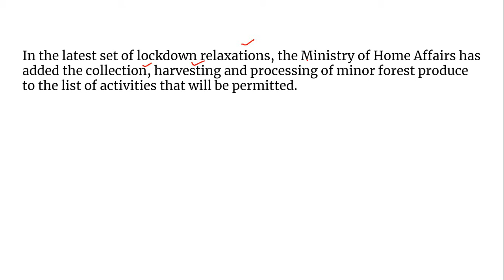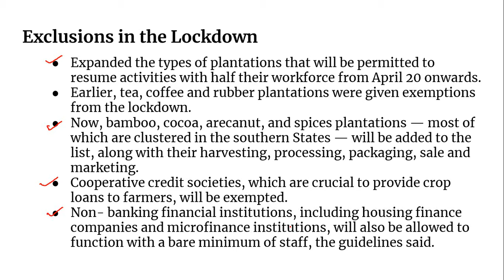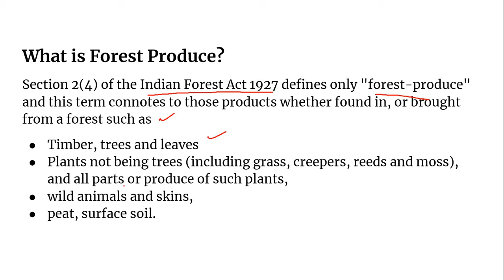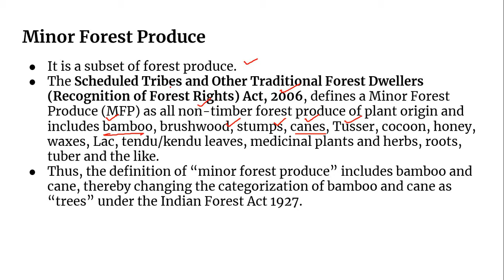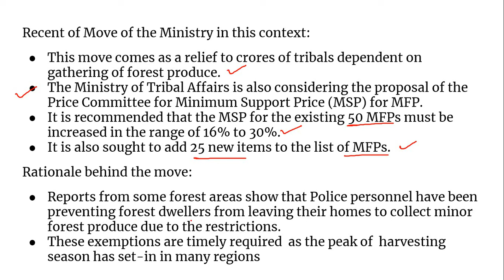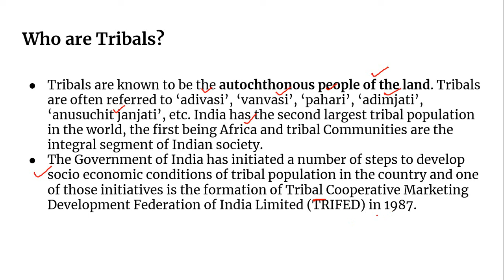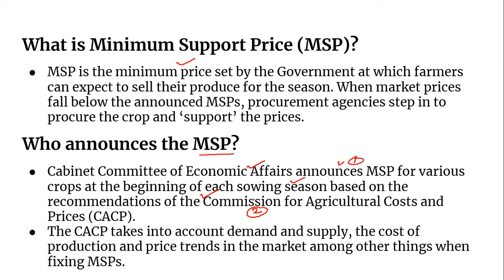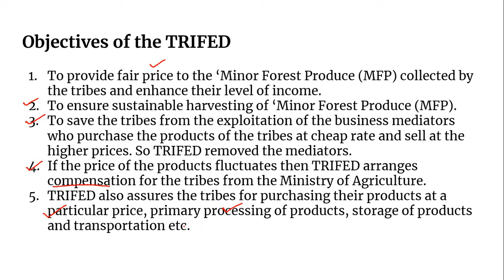Topic 167: Current Affairs Analysis 2020- MINOR FOREST PRODUCES IN EXEMPTION LIST